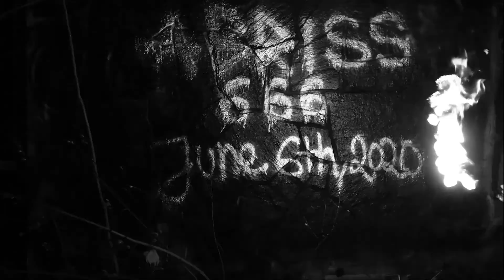Abriss V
5th edition of Berlin Street Competition Abriss.
Documenting 3 days of Inline Roller between the 18th and 20th of July 2019.

Cut: Louis Devereux
Cam: Louis Devereux, Stefan Murx, Daniel Enin

Abriss 6 will happen on the 6th of June 2020